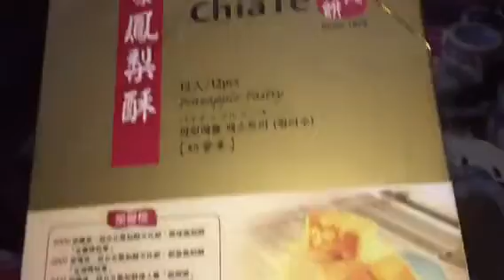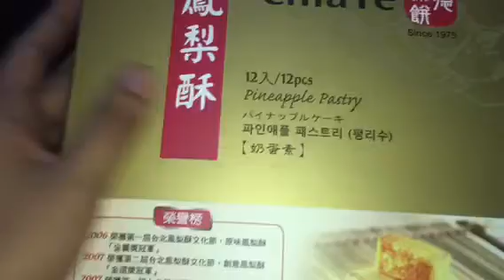FROM TAIWAN WITH LOVE